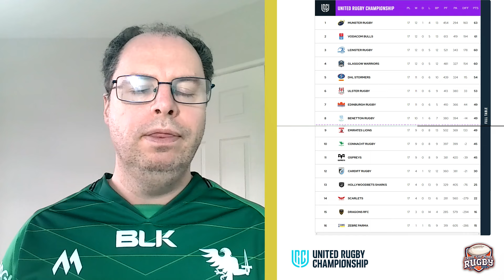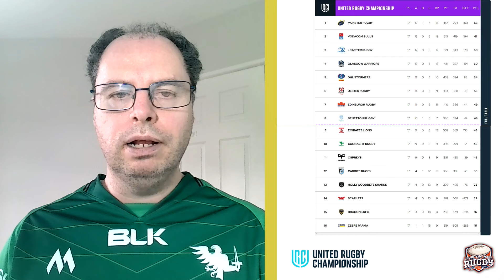URC Round 18 Preview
Leinster v Connacht
Glasgow v Zebre
Stormers v Lions
Benetton v Edinburgh
Scarlets v Dragons
Sharks v Bulls
Munster v Ulster
Cardiff v Ospreys